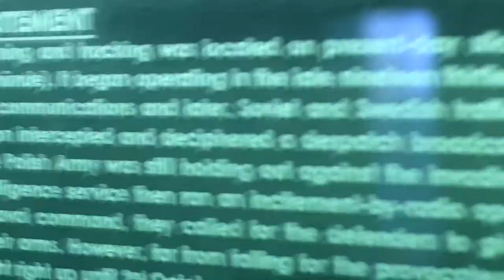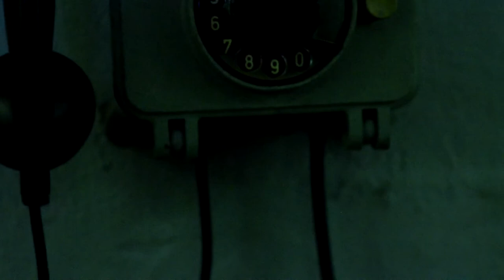Bunkry Bluchera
Short personal impression from visit Bluchers Bunker. Visit took place 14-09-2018. Bunkers are place in Ustka, Poland. Filmed by nikon d3300 and 50mm1.8 lens.